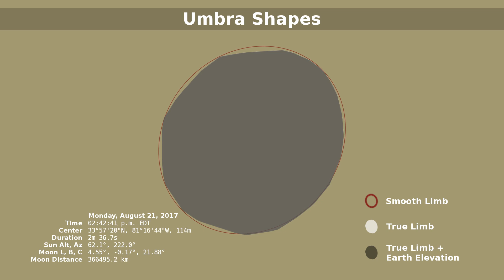The shape of the Moon's shadow during a solar eclipse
This animation shows the shape of the Moon's umbral shadow during the August 21, 2017 total solar eclipse, calculated at three different levels of detail. The dark gray is the closest to the true shape.